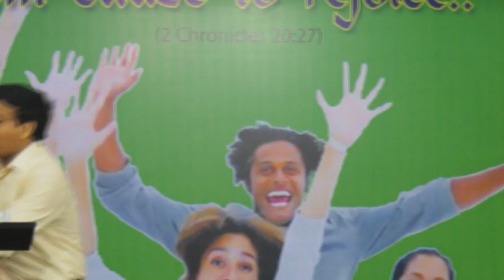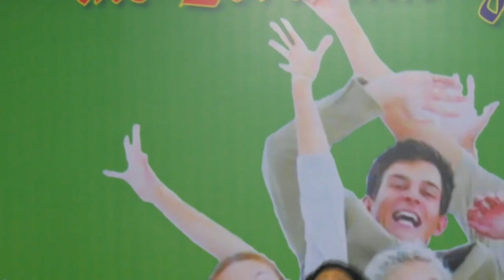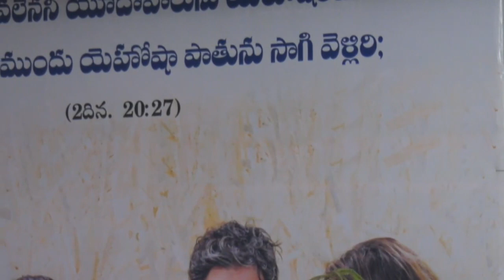Pastor CHARLES P. JACOB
Welcome To PHILADELPHIA A.G CHURCH Official Channel.

General Information
Our worship Timings:

At Philadelphia A.G.Church
Sunday:
I Worship : 6:00 - 8:00 a.m
II Worship : 8:00-10:00 a.m
III Worship : 10:00-12:00 a.m
IV Worship : 12:00-2:00 pm
Sunday School Morning 10:00 a.m. - 12:00 noon.
                            Evening  4:00 p.m   - 6:00 p.m
Friday:
Youth Meeting: 6:30 a.m. - 8:30 a.m
Fasting Prayer: 10:00 a.m. - 12:30 p.m.
Saturday:
Tarrying Service: 4:00 p.m - 6:00 p.m.

At Krupanidhi A.G. Church
Sunday: 10:00 a.m. - 12:00 noon
Friday: 6:00 p.m. - 8:00 p.m.